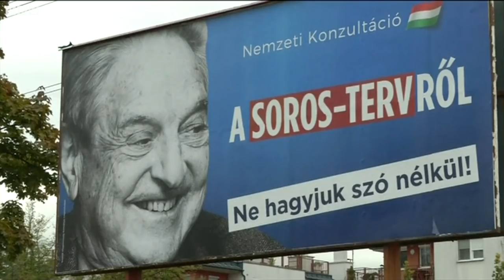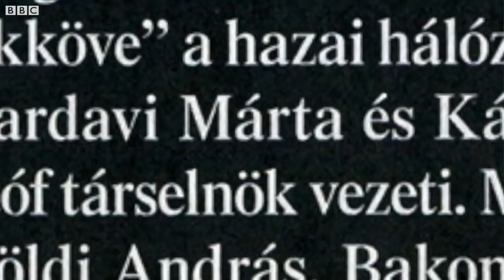Is Hungary heading towards a new form of ‘illiberal’ democracy? - BBC News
Is Hungary turning away from the EU and heading towards a new form of ‘illiberal’ democracy? The BBC's special correspondent Allan Little reports.